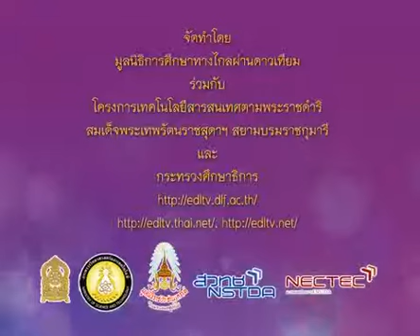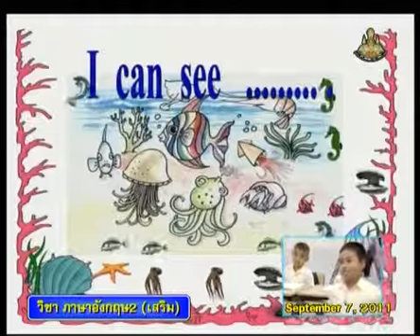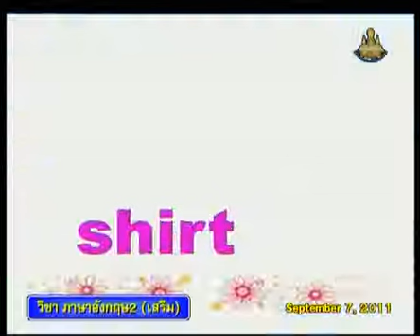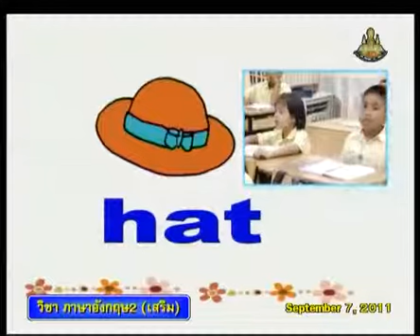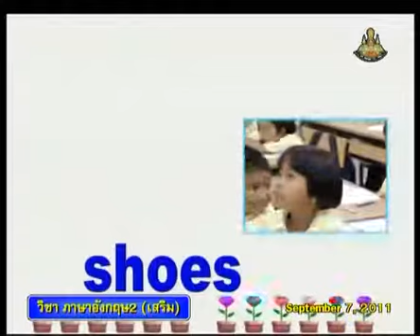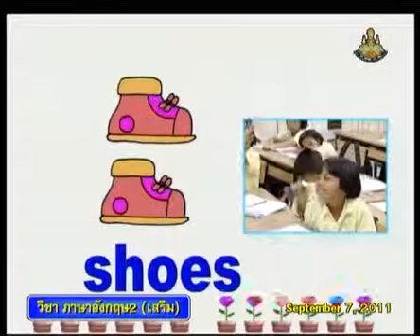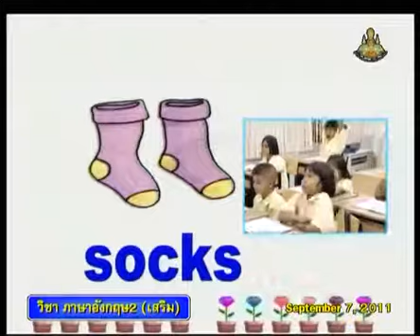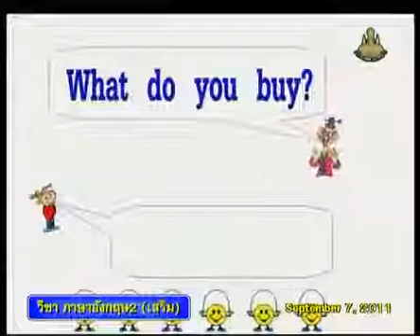114+engp2+dltv54p+540907+C+คำศัพท์เกี่ยวกับสัตว์ทะเล และเครื่องแต่งกาย +Shopping at Hua-Hin+Hua-Hin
114+engp2+dltv54p+540907+C+คำศัพท์เกี่ยวกับสัตว์ทะเล และเครื่องแต่งกาย +Shopping at Hua-Hin+Hua-Hin on sea+คาบที่ 1/3
แบบทดสอบ ถอดรหัสตัวเลข
ใบความรู้ Shopping at Hua-Hin(1หน้า)
ใบความรู้ Shopping at Hua-Hin(4หน้า)
16 Deceber 2561+2011
kkkk
2 in the bank searching type "ประชุม แรงกสิกรณ์" or prachoom rangkasikorn
3 click left on the name "ประชุม แรงกสิกรณ์" or prachoom rangkasikorn
4 click on playlist ,choose playlist that you want to know and playload
6. If you see that there are useful, please share continute,sir.

1 เปิดเว็บ youtube.com
2 ที่ช่องค้นหาพิมพ์ ประชุม แรงกสิกรณ์ หรือ prachoom rangkasikorn
3 คลิกซ้ายบน  ประชุม แรงกสิกรณ์ หรือ prachoom rangkasikorn
4 ออบชั่น เพลย์ลิสต์ เลือกเพลย์ลิสต์ที่ท่านสนใจ และเพลย์โหลด
5 ขอบคุณที่ติดตามชมและให้ข้อติชม มีความสุขกับการเรียนรู้กันทั้ง บ้าน วัด โรงเรียน
6 ถ้าเห็นว่ามีประโยชน์ กรุณาแชร์ต่อไปครับ